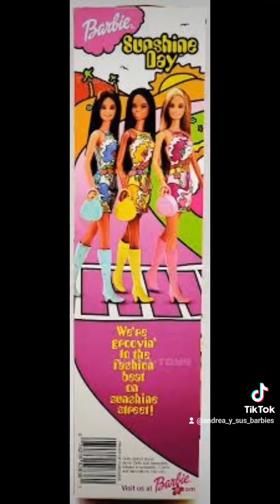Barbie sunshine day